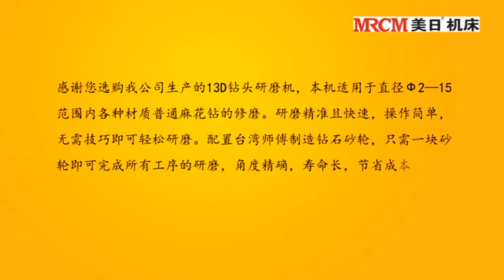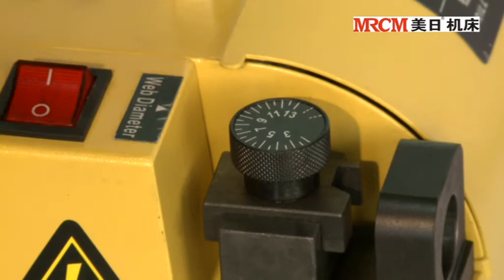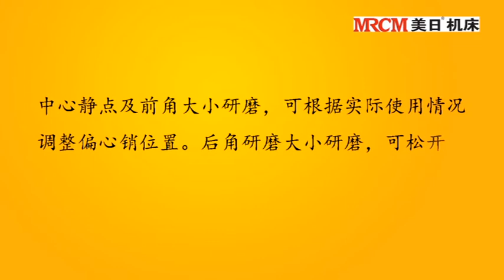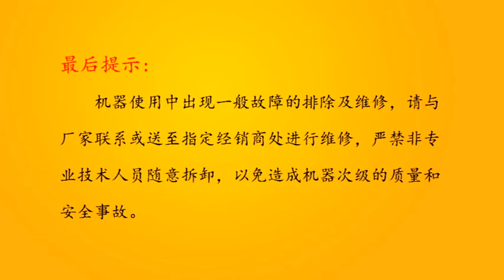MRCM DRILL BIT SHARPENER MR-13D----MEIRI CHINA MACHINE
ZHEJIANG MEIRI INTELLIGENT MACHINERY CO., LTD
Add:  NO.52-16 North Jintang Road, Eastern New District, Wenling, Zhejiang, China
Skype: wensy2